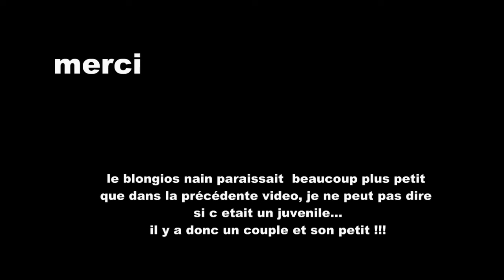a la recherche du blongios nain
pose d une camera de chasse a l Aero-parc de Yutz afin d observé la blongios nain, malgrés que l oiseau est passé a plusieurs reprise a coté de la camera , il n y a pas eu de video exploitable. sauf celle-ci